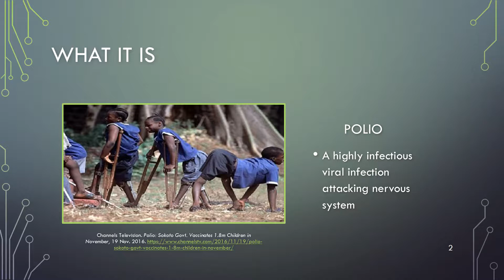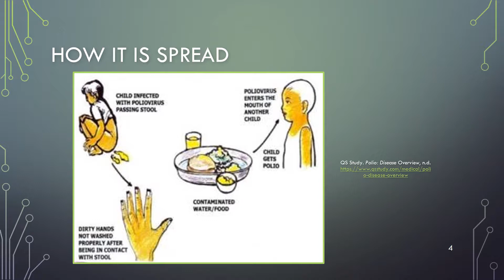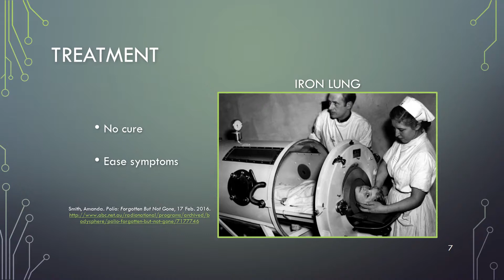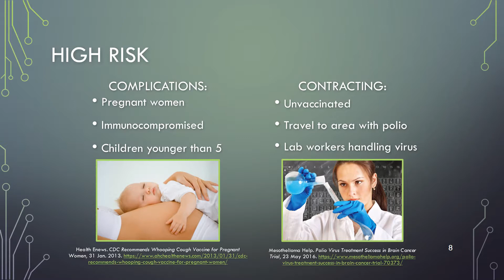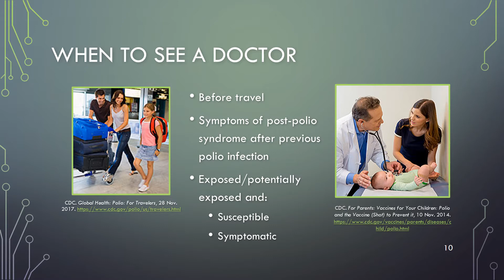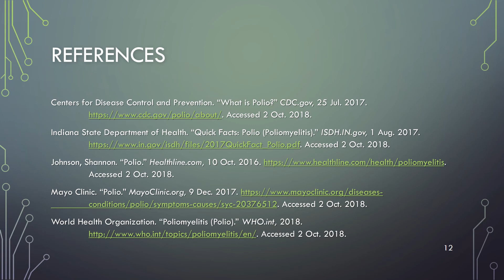Poliomyelitis video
Health education presentation about polio symptoms, transmission, prevention, and treatment